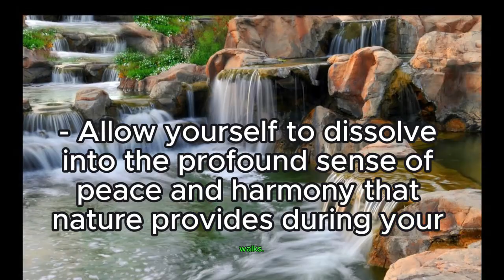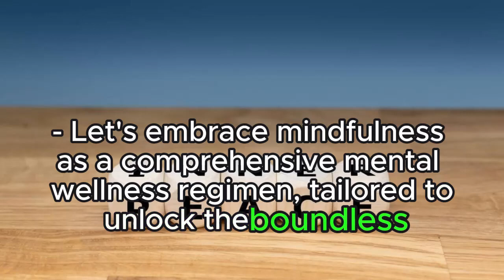Dive into Mindfulness for Elevated Cognitive Function